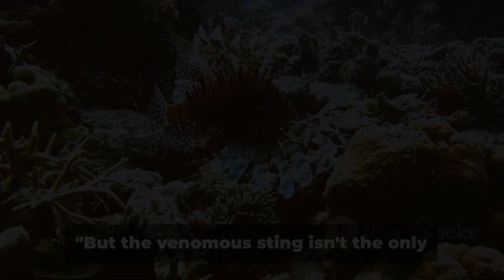STARFISH(Crown of thorns)-The most venomous sea creature.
🌊 Ready to dive into the depths and uncover the mysteries of the venomous Crown-of-Thorns Starfish? Join us on this thrilling underwater adventure as we explore the dangers and secrets of these unique sea creatures.

In this video, we will learn about the fascinating biology of the Crown-of-Thorns Starfish, discover why they are considered a threat to coral reefs, and how they got their ominous name. Get ready to witness stunning underwater footage and gain a new appreciation for the delicate balance of marine ecosystems.

Don't miss out on this captivating journey into the ocean's depths! Let's explore together! 🌟🌊

OUTLINE:

00:00:00 The Mysterious Deep
00:01:02 Unveiling the Crown-of-Thorns Starfish
00:02:58 The Impact of Crown-of-Thorns Starfish
00:04:03 Protecting our Oceans